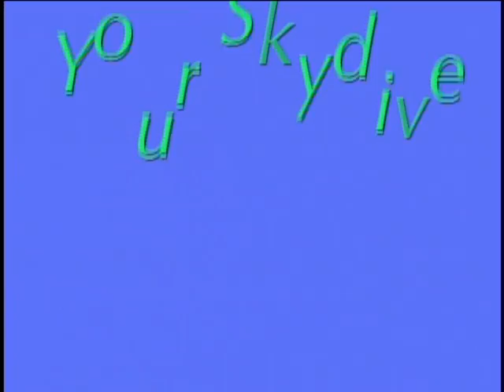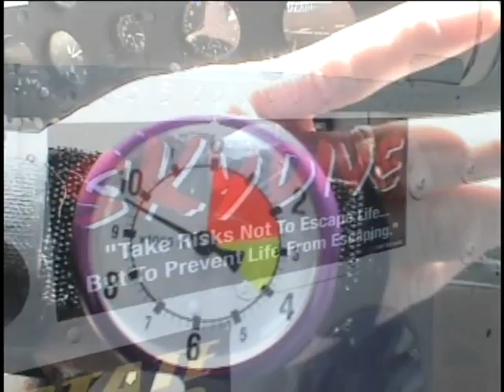Brittany Tandem Skydive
This is what our daughter wanted to do for her graduation gift!